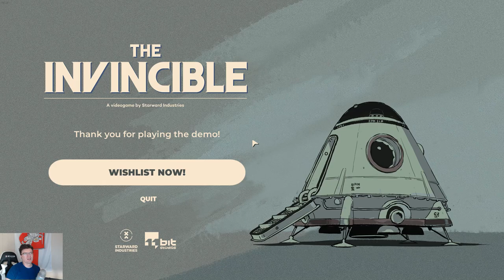THE INVINCIBLE: приключение по мотивам научно-фантастического романа Станислава Лема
► Bitcoin: bc1qhswrpdxwyajcz4c5v2rw3q6z9xv6m482dmtal3
► Ethereum: 0x9E2F06907c446a0FBb81c65D09b49B89648abee9